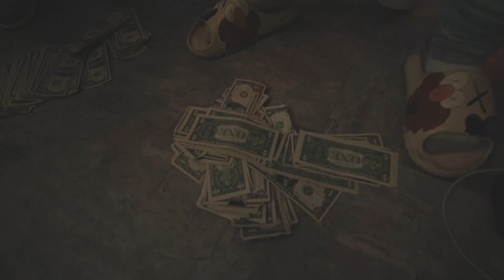Fat Jay - Opposition / Fat Jay X YRB Wayne x YRB Keyyy - Walkin Licks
Fat Jay Instagram - @nextupp.23
YRB Keyy Instagram - @NBA.keyyyy
Camera Man - @Lookat_emnow